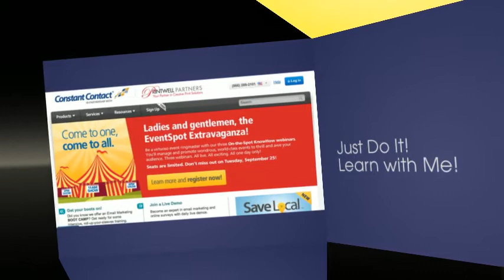A Gift for You!